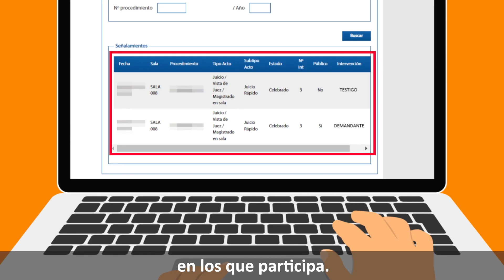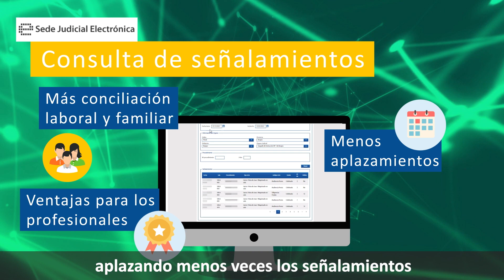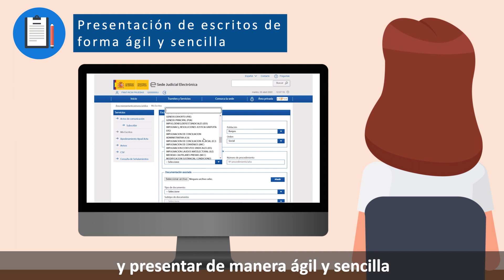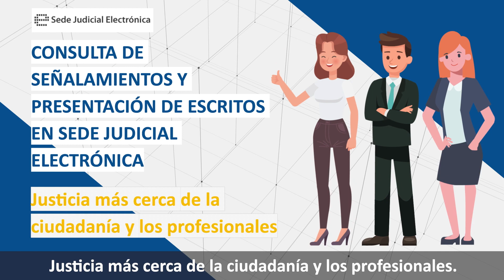Agenda Judicial de señalamientos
Desde el nuevo servicio, consulta se señalamientos, podrá consultar la agenda de vistas planificada en los órganos judiciales.
Actualmente este servicio de consulta está disponible para las siguientes Sedes: Badajoz, Mérida, Cáceres, Ceuta, León, Melilla, Murcia, Soria, Valladolid, Ponferrada, Segovia y Palencia. Y para todas las sedes de las provincias de: Albacete, Ávila, Burgos, Ciudad Real, Cuenca y Salamanca.
El servicio puede ser empleado por cualquier ciudadano, sin necesidad de autenticación, para la consulta de señalamientos públicos.
También está disponible para para ciudadanos autenticados a través del sistema Cl@ve, para conocer los señalamientos en los que actúa como parte de un procedimiento.
Puede consultar más información a través de la información detallada del servicio de Consulta de Señalamientos